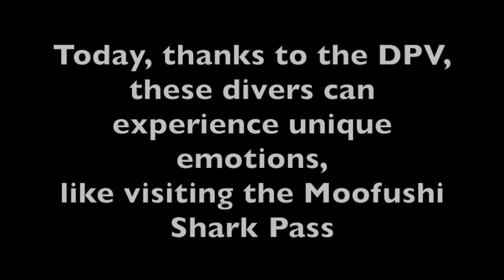Diana, Thomas, Peter & Michael SharkPass:Manta point 14 03 2024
enzospina1@